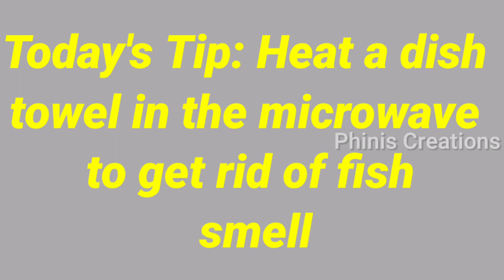Delicious and Tasty Sooji Gulab Jamun Recipe